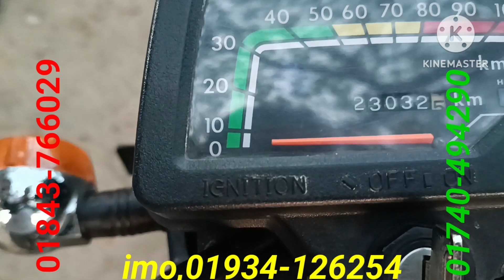বাজাজ বক্স সার ১০০সিসি সিমিত কম দামে বিক্রি করা হবে আবুল মামা বাইক সেন্টার থেকে।